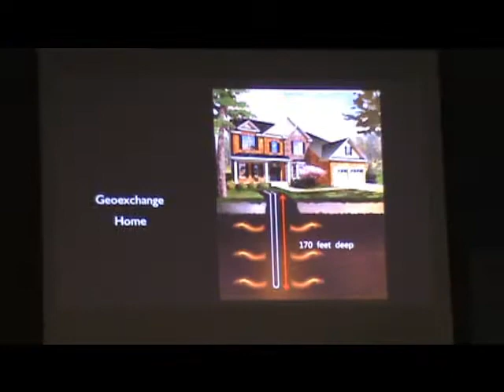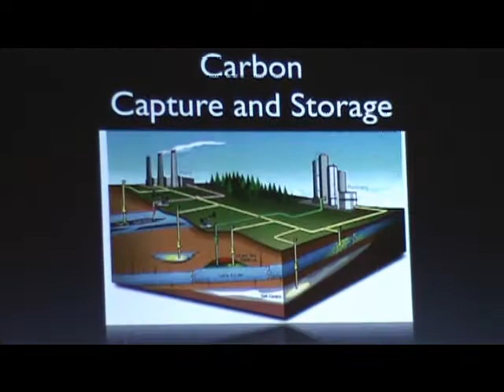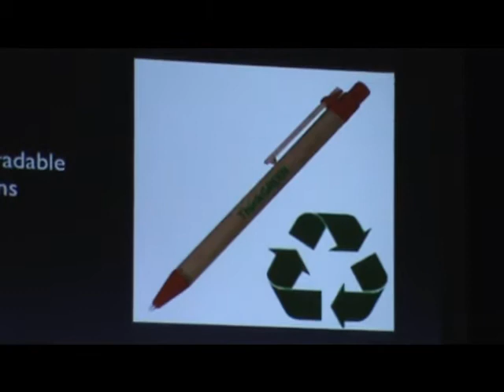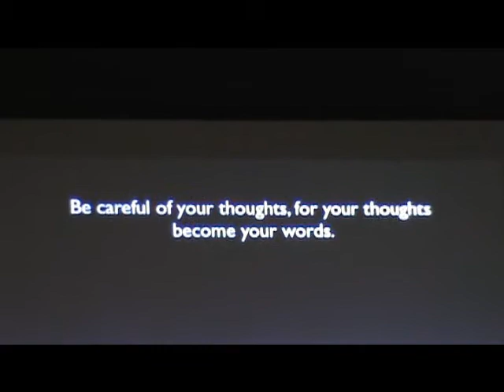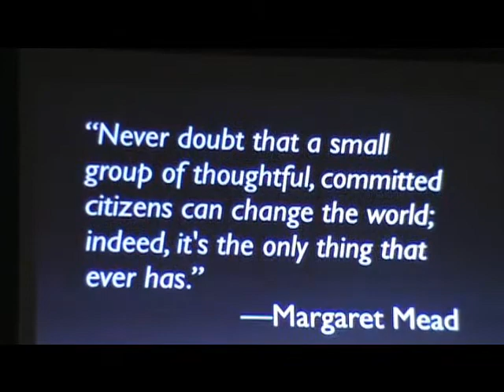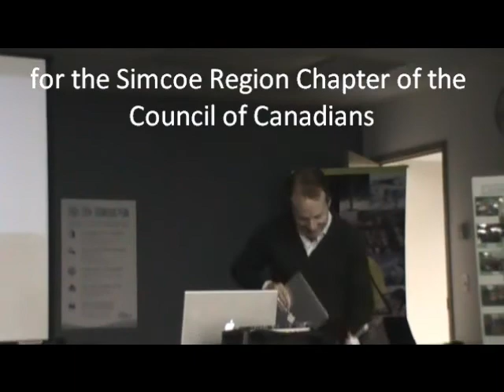3 Dr Bradley Dibble at Transition Barrie Ontario Canada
April 18 2012 Dr Bradley Dibble at Transition Barrie - in Ontario Canada.
 Local cardiologist and author Dr. Brad Dibble -  guest speaker at our April Meet Up.
Melting glaciers, thawing permafrost, 85 degree temperatures in March, violent storm events, tropical diseases move northward. the climate is definitely changing!!
In spite of foreboding events, Climate Change seems to be flying under the radar these days so Transition Barrie was thrilled to have Barrie's own Dr. Brad Dibble as our Guest Speaker to explore this timely subject. Dr. Dibble, a local cardiologist, has recently written a book on Climate Change "Comprehending the Climate Crisis" and he  presented "Five Facts Everyone Should Know About Global Warming". We all experienced the dramatic weather this winter that was both unusual and unsettling and highlights the fact that things are changing and we need to be both informed and ready to take action..Please talk to your friends about climate change and -   Please share this widely..